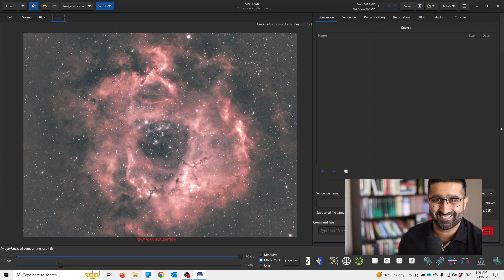How to Bring Out Colors in SiriL -Astrophotography Tutorial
In this quick Astrophotography tutorial, you will see how to bring out colors in SiriL.